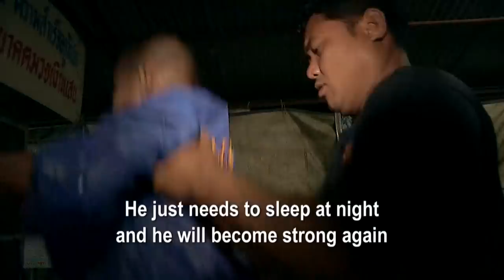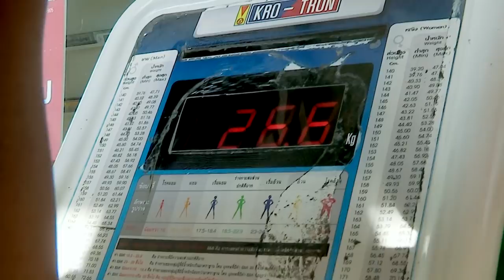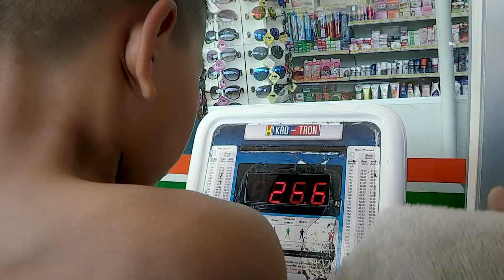Muay Thai children fighting for cash | Unreported World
Thailand's Kickboxing Kids: Muay Thai boxing is an ancient part of Thailand’s culture, but when children are competing for huge stakes, some see it as exploitation.

Mary-Ann Ochota went to investigate the brutal sport, an Unreported World classic first shown in April 2014.

This Unreported World episode was first aired on Channel 4 on 25/04/2014.